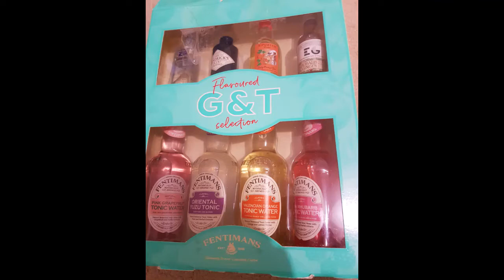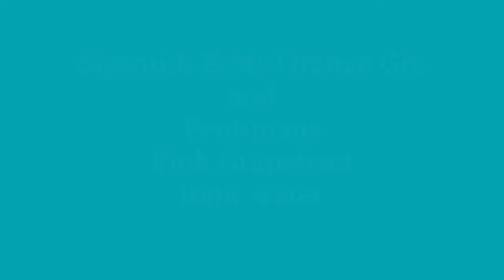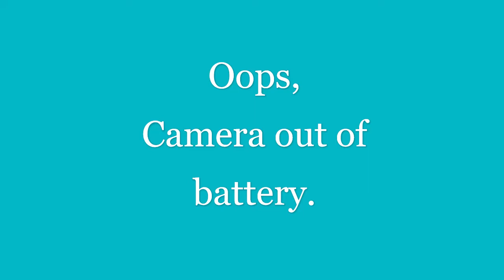Fentimans Gin & Tonic Selection video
Fentimans Gin and Tonic Selection video